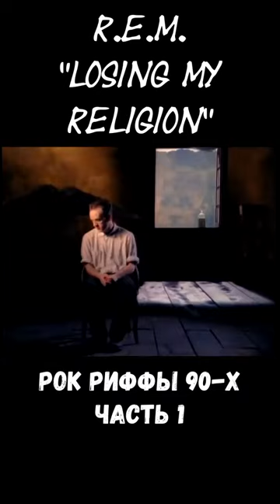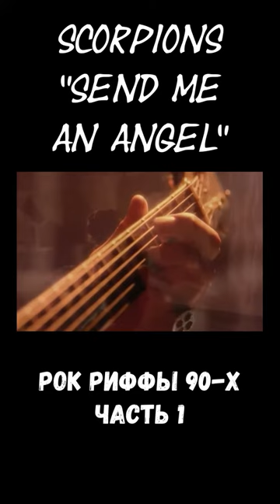РОК РИФФЫ 90-Х. ЧАСТЬ 1